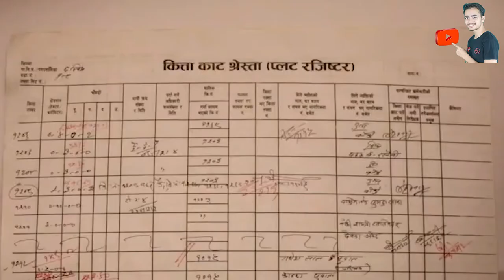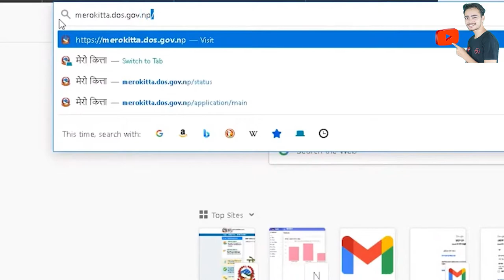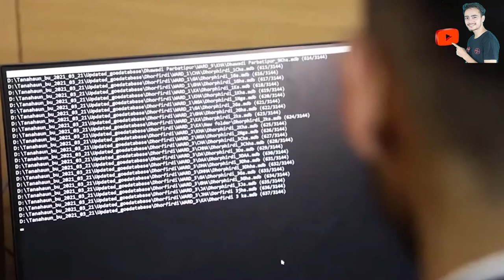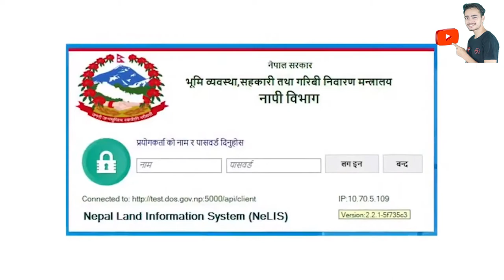Mero Kitta || How to use Mero Kitta | Ghar Jaggako map gharmai kasari herne | Mero kitta 2021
Mero Kitta - मेरो कित्ताबाट घरमै बसेर जग्गाको नक्शा प्रिन्ट र राजश्व तिर्न सकिने
Mero Kitta || How to use Mero Kitta | Ghar ko map gharmai kasari herne |  Mero kitta 2021

naya tech
Raman Bhatta
techpana
nepali technology
technology in nepal
technology tips
tips and trick
mero kitta
nepal malpot
rajaswo
connect ips
kp oli
home map
napi bibhag
Mero Kitta
How to use Mero Kitta
Ghar ko map gharmai kasari herne
Mero kitta 2021
nepal maalpot
mero kitta app
mero kitta bata map kasari herne
tech
nepali tech